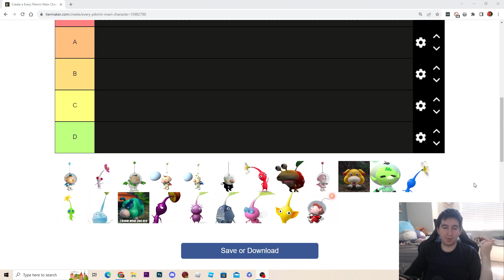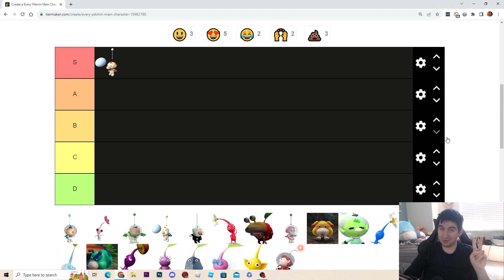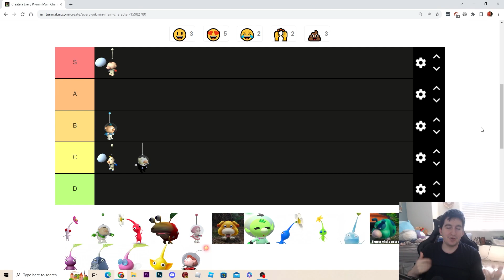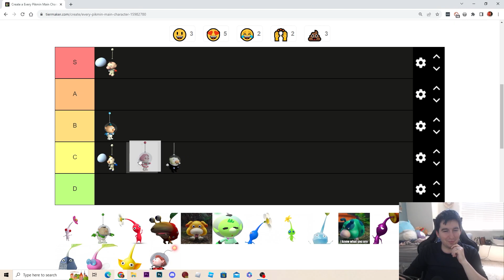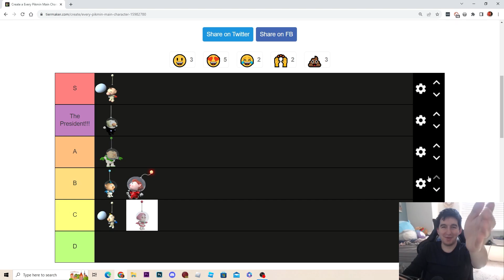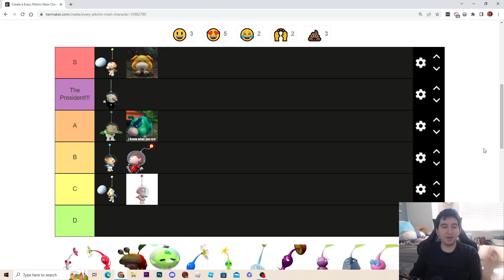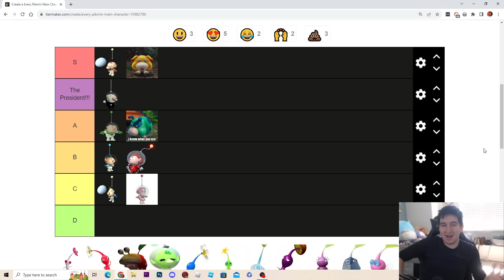Who's The BEST Captain In The ENTIRE Pikmin Series!